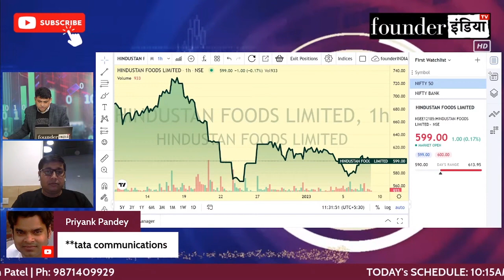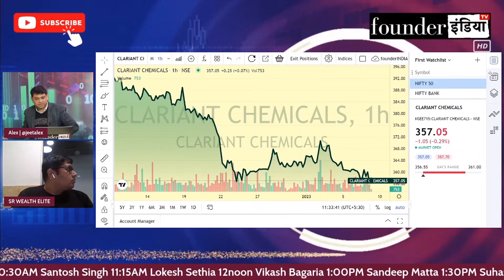Clariant Chemicals (India) Ltd. के शेयर में क्या करें? Expert Opinion by Lokesh Sethia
Analysis of: Clariant Chemicals (India) Ltd.

Shows on clariant clariantchemicals clariantchemicalsindialtd StockMarket equity trading investment commodity personalfinance reviews marketanalysis startups nifty sensex and much more.